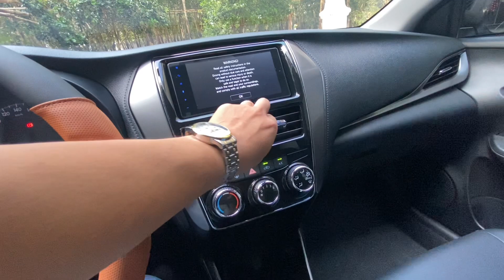Vios 2022 mới đem từ hãng về được trang bị những gì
Trong phân khúc xe hạng B thì dòng xe vios số sàn nầy hiện tại là vô đối vì giá cả cạnh tranh phom dáng đẹp, rộng rãi và bền bỉ nhất
Thương hiệu Toyota thì khỏi phải bàn, những năm trước dòng xe Toyota Vios nầy được mệnh danh là “thùng tôn di động” vì nó không được trang bị gì cả và cũng chẳng có gì để hỏng, nhưng thời điểm hiện tại ở phân khúc B có rất nhiều hãng xe Hàn cạch tranh khóc liệt chính vì thế dòng Toyota Vios 2022 hiện tại đã được Toyota năng cấp toàn diện trang bị nhiều tính năng an toàn ngay cả ở phiên bản thấp nhất thì nhà sản xuất vẫn ưu ái rất nhiều cho phiên bản thấp nầy
Dù là bản MT nhưng vẫn được trang bị mâm hợp kim phây xước rất đẹp mắt giống với các phiên bản cao cấp, đèn xi nhan tích hợp trên gương, cảm biến lùi camera lùi đây là những thứ tiêu chuẩn trên dòng Vios hiện nay
Còn phần nội thất bản MT vẫn được trang bị ghế bọc da, màn hình trung tâm cảm ứng tích hợp luôn Apple CarPlay và Android Auto
Phần nầy thì phải đánh giá rất cao cho tính năng trang bị giải trí trên xe, thêm nữa là gương kính chỉnh điện, gập điện, có luôn cân bằng điện tử và 3 túi khí an toàn, đợt này mình đặc xe được khuyến mãi luôn camera hành trình, bơm lốp điện tử chính hãng Toyota và 1 năm bảo hiểm thân vỏ gói vàng trị giá 10triệu và còn nhiều khuyến mãi khác khi mua xe ở thời điểm cuối năm 2022 nầy
Cho nên mình mới nói Vios thời điểm hiện tại là trùm phân khúc B rồi, đây là video chia sẻ cảm ơn các bạn đã xem nếu các bạn thích video hãy ủng hộ mình bằng cách like và đăng ký kênh để xem nhưng chia sẻ thực tế của người dùng như mình về dòng xe Toyota vios nầy nhé